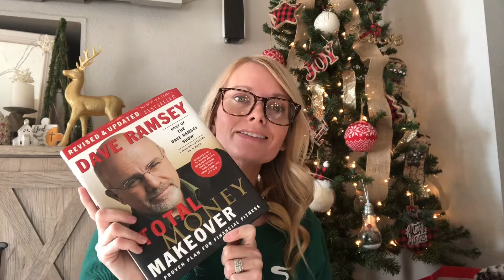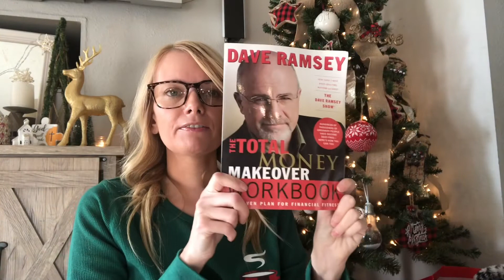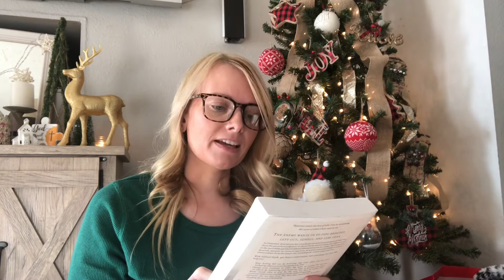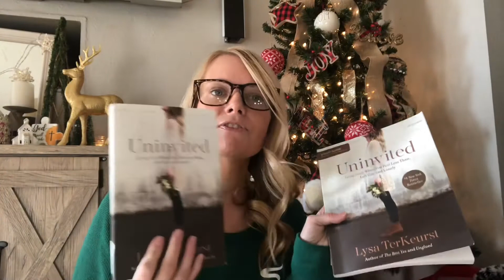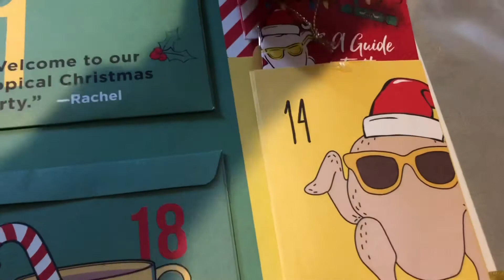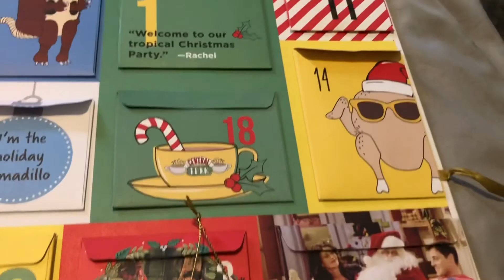12 days of Christmas vlogmas!.. Old navy and Savers haul!.. Opening Friends advent calendar 🎄